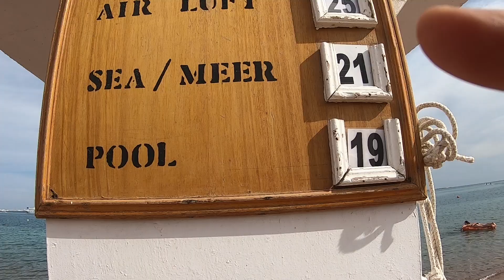GRAND HOTEL 4* & GRAND RESSORT 5*.A crazy winter day on the beach. Hurghada - Egypt, dec. 2018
The movie was made with Go Pro Hero black 7, wide and timelapse mode, in winter on the GRAND HOTEL & GRAND RESSORT private  beach.
December 2018
The beach is sandy, with clear and smooth water, without waves and in this movie, you can see all the beach from one end to another. We surprised dancers on the beach with animation team, the sun loungers and umbrellas are shriveled, the average age of tourists is the old,  which makes it quiet beach.
Here is a little port boats, a watersports center from where you can go in the trip with boat glasses, diving, snorkellingn& windsurfing.
There is a terrace Bar on the beach and a Seafood restaurant called Fisherman's Cove, where you can eat a tasty mackerel or fish fillets in the afternoon.

STAY SEE & Enjoy our journey in THE PRESENT.

You can help and support our journeys by clicking the DONATE button on the main page of our Youtube channel or thru PayPall e-mail